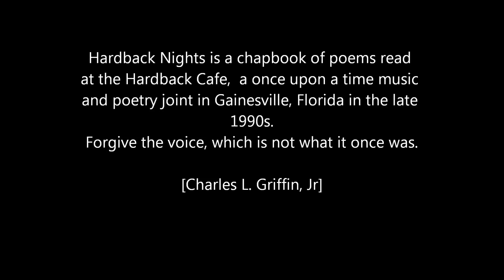What is the Definition of Poetry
One poem from my chapbook, Hardback Nights. All the poems in the book were read at a once upon a time music and poetry joint in Gainesville, Florida (where the University of Florida is located.) called the Hardback Cafe during the late 1990s. Thursday nights were open mike and things could get -- well, risque. This is a mild, more intellectual poem which is the end piece of the book.
Secondly, this was a test of camera, lens and microphone to determine autofocus capabilities of the Canon 5D III and 28-300mm zoom lens, plus the audio settings in the camera with a Rode Videomic directional microphone.